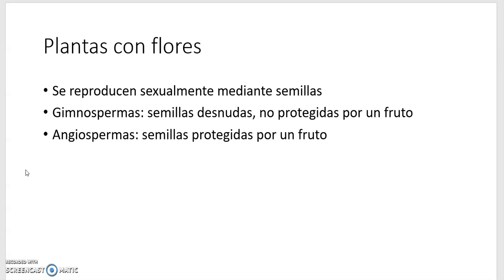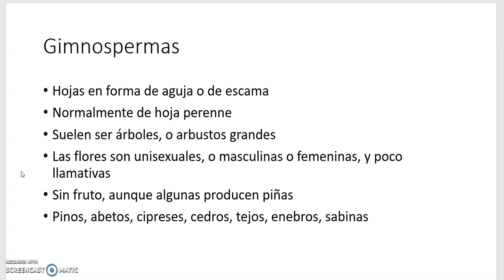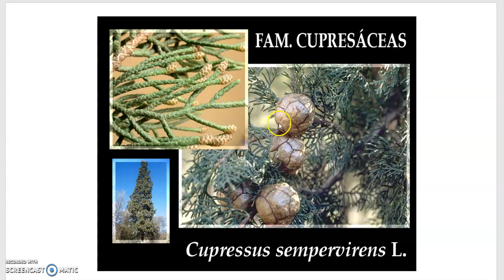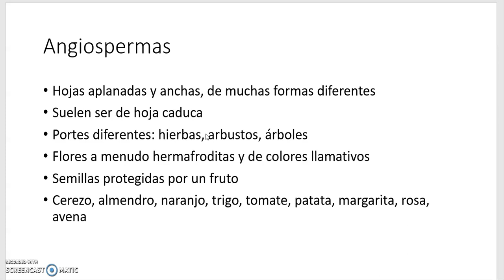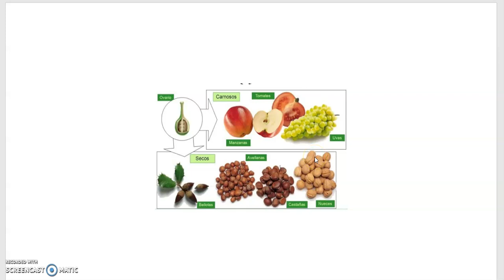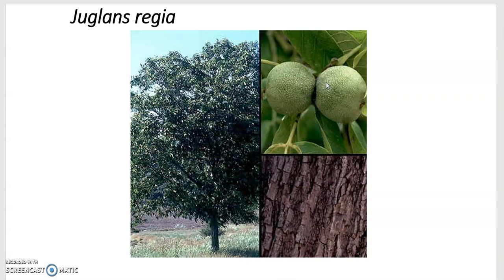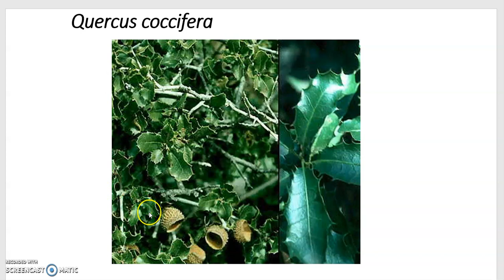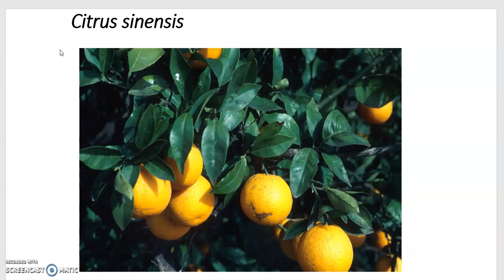Plantas gimnospermas y angiospermas 1º ESO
Explicación de las plantas para Biología 1º ESO